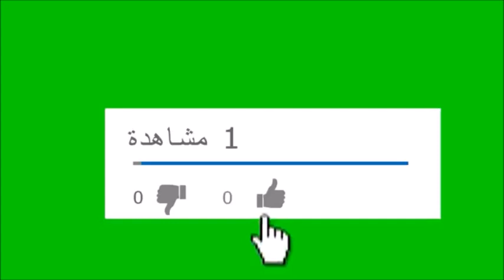مجموعةمختلفة من الطيور الجميلة